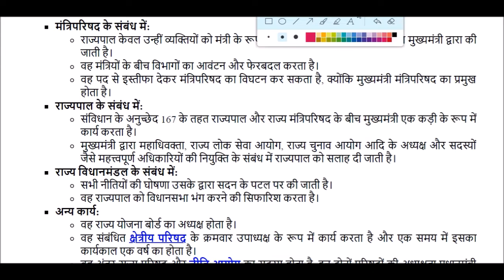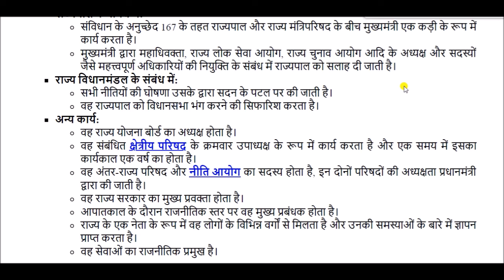जानिए मुख्यमंत्री पद के बारे में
Know about the post of Chief Minister